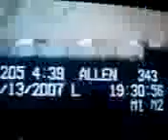FedEx Semi Slams into State Trooper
Caught on Tape in Ohio, an out of control FedEx Semi Trailer slams into a car and a State Troopers car. Luckiy everyone walked away without serious injuries.